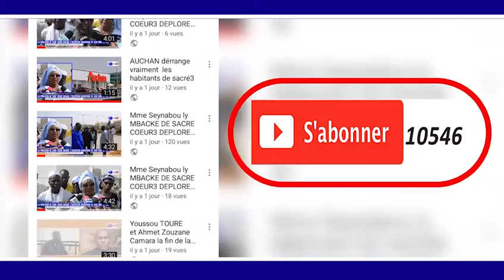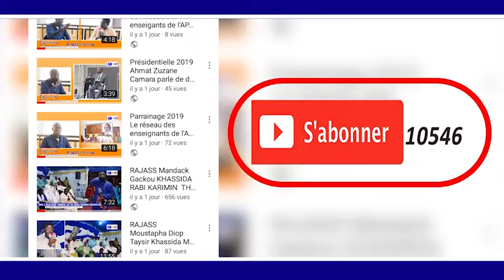MAGAL DAROU KOSSO 1440 H2019 ITV SERIGNE CHEIKH ASTOU FAYE MBACKE